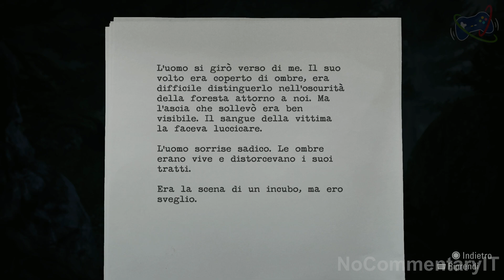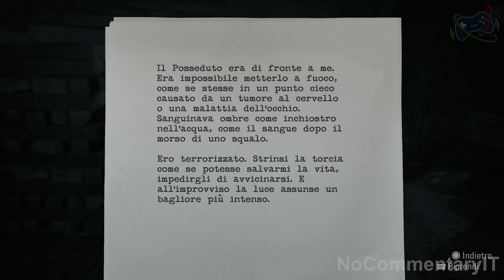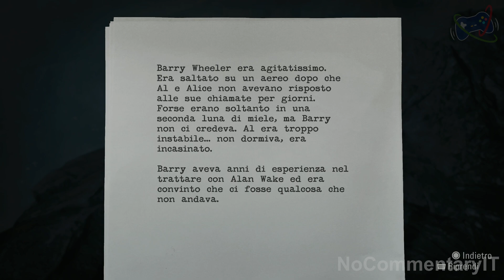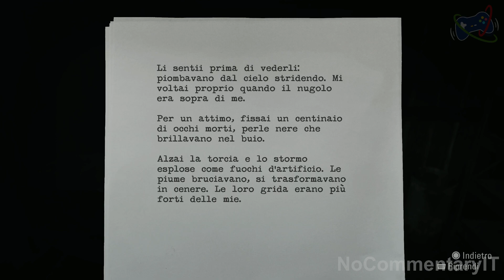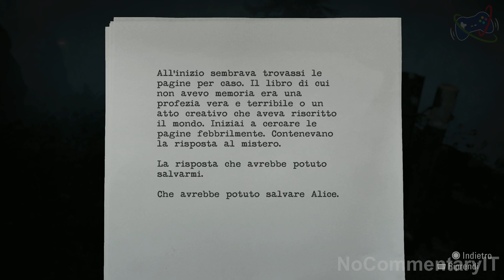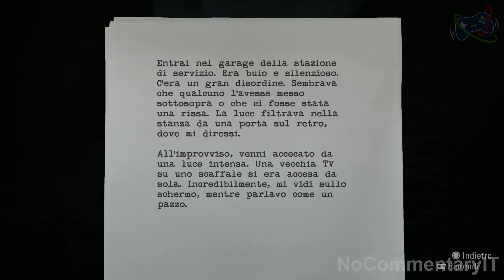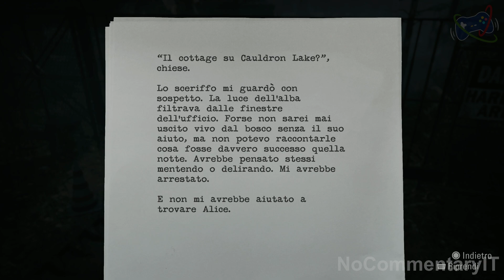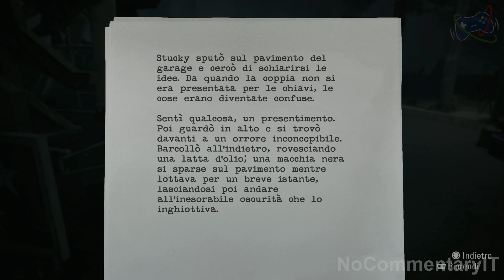Alan Wake Remastered - Ep. 2: Dentro l'incubo - Gameplay Walkthrough No Commentary Italiano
Alan Wake Remastered, Parte 2
Dentro l'incubo

Registrato su PS5

Alan Wake è un videogioco di genere avventura dinamica e survival horror, sviluppato da Remedy Entertainment